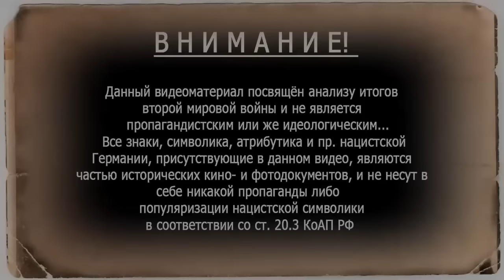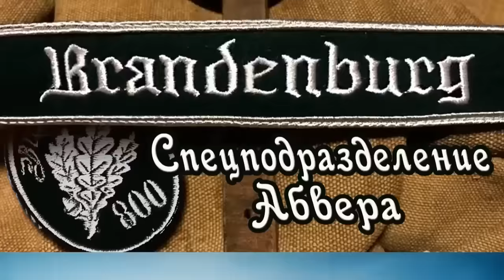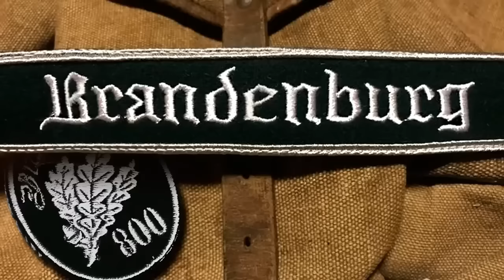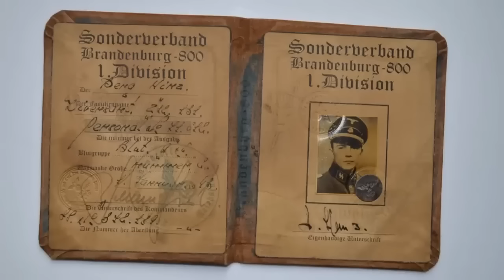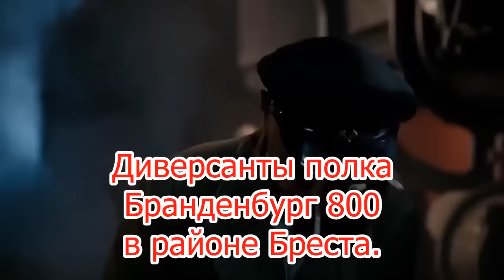Бранденбург 800 (отредактировано)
Во время Первой мировой войны Германия вела военные действия на африканском континенте под командованием генерала Леттов-Форбека. Один из офицеров немецкого корпуса, капитан Теодор фон Хиппель, обратил внимание на тот факт, что в случае, когда разведчики проникали в тыл противника под видом местных жителей или в форме военнослужащих противника, наступательные операции проводились более удачно и с минимальными потерями. Фон Хиппель сумел проанализировать и сформулировать уникальный опыт таких разведывательно-диверсионных операций в специальном докладе на имя командования.
Автор статьи:
Валерий Бовал ,
Полина Ефимова
During the First World War, Germany conducted military operations on the African continent under the command of General Lettov-Vorbeck. One of the officers of the German corps, Captain Theodor von Hippel, drew attention to the fact that in the case when scouts penetrated behind enemy lines under the guise of local residents or in the form of enemy soldiers, offensive operations were carried out more successfully and with minimal losses. Von Hippel was able to analyze and formulate the unique experience of such reconnaissance and sabotage operations in a special report addressed to the command.